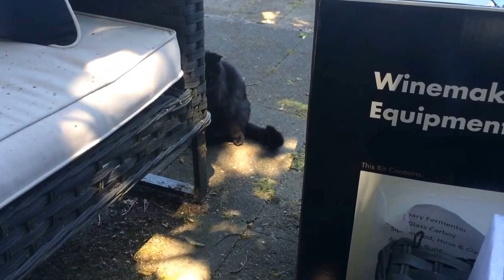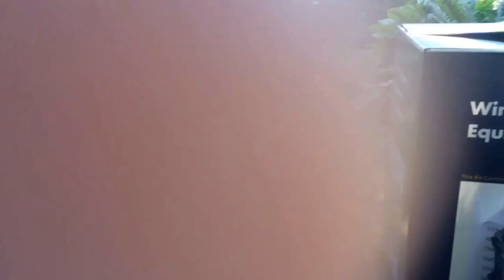I bring you cat !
Cat Margo. Even though she had a broken. Leg when we got her. She makes Ability out of Disability